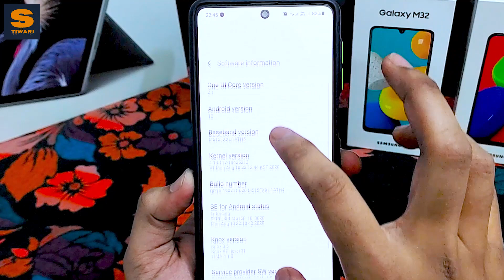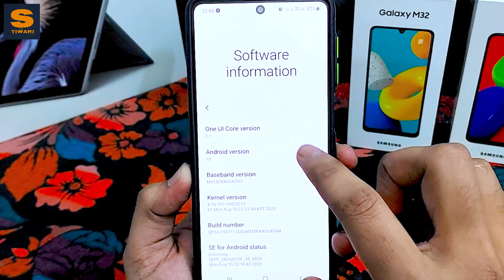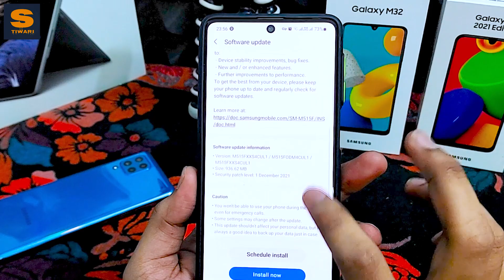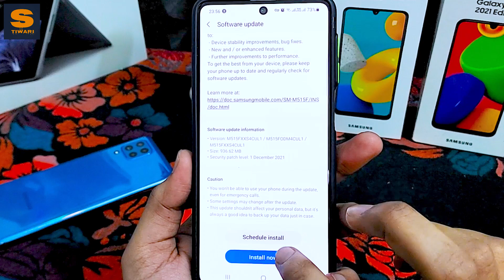Agar Samsung ka Phone hai to is video ko zaroor dekhna!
Apple iPhone 12
Samsung M33 5G
Samsung S20 FE 5G
Samsung M53 5G
Samsung Best Charger

1. Samsung Galaxy M21 2021 Edition:
2. Samsung M32 (Best under ₹15000):
3. Samsung Galaxy M52 5G:

BEST PHONES FOR YOU:
Samsung M33 5G
Samsung A33 5G
Samsung M53 5G
Samsung M13

Best Back Covers For M21, M30s:
1. Transparent Cover
2. Plastic Cover
3. Hybrid Cover
4. Rugged Cover
5. Smoke Cover

Gears I use:
1. Tripod
2. Boya BY M1 mic
3. 2nd Tripod
4. Keyboard and mouse
5. Earphones
6. headphones
7. Earpods